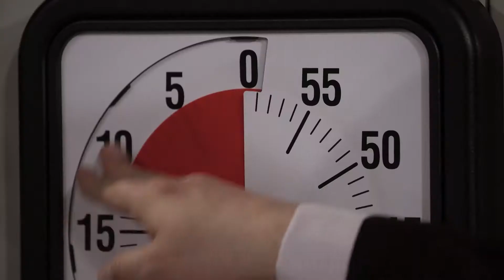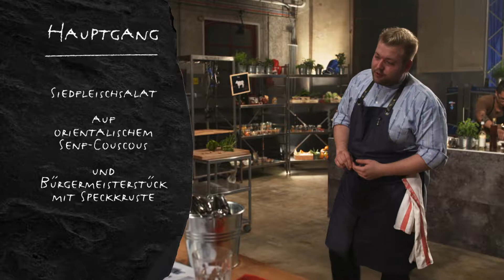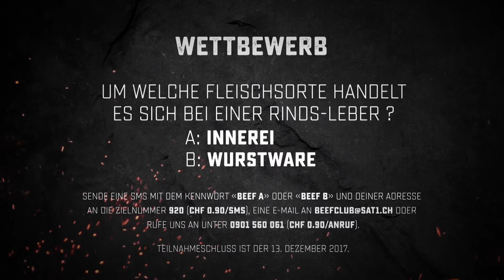Beef Club | SAT.1 Schweiz | Do. 19.55 Uhr | S04E04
Im «Beef Club» duellieren sich am Herd zwei ambitionierte Nachwuchstalente um die Gunst der Punkterichter und des Publikums. Host Kenny Thomson heizt die Starköche von morgen zur Höchstleistung an. Am Schluss der Sendung entscheidet das Punkterichter-Trio – bestehend aus Spitzenkoch Jacky Donatz, «Marmite»-Chefredakteur Andrin C. Willi und Food-Bloggerin Zoe Torinesi – wer als Sieger des Abends hervorgeht.